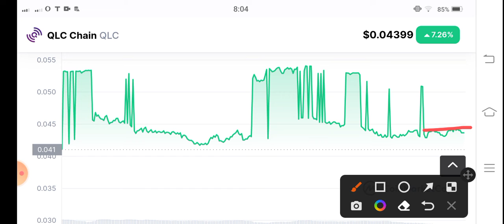QLC Coin Urgent Alert! QLC Chain Price Prediction! QLC News Today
Queries Solved:
1.  today target
2.  price today
3.  price prediction
4.  token today target